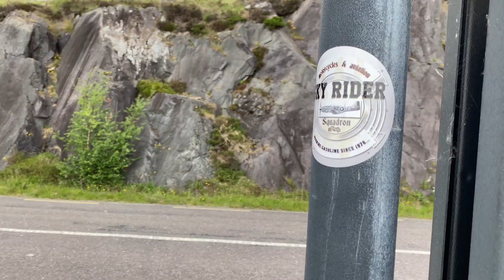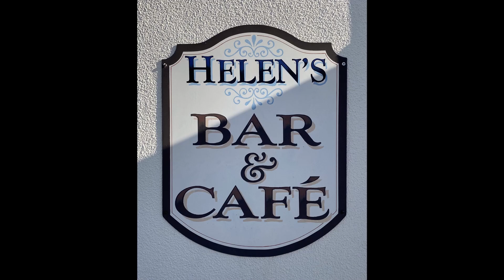Skyrider Squadron - Ireland 2022